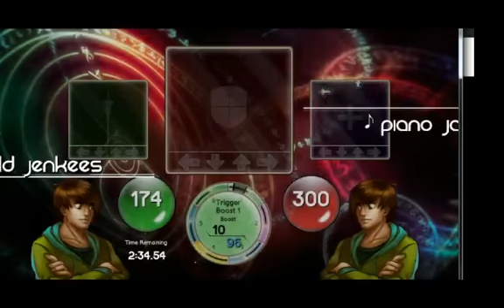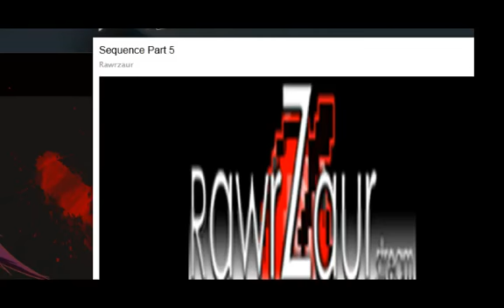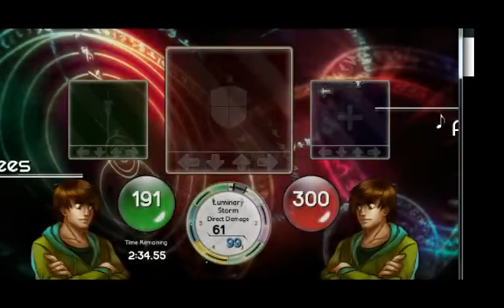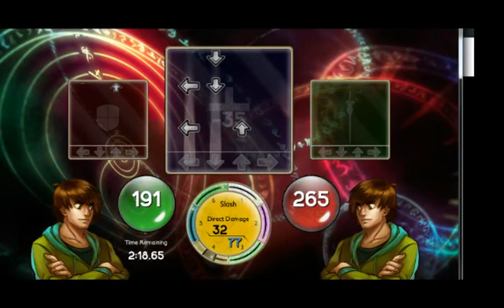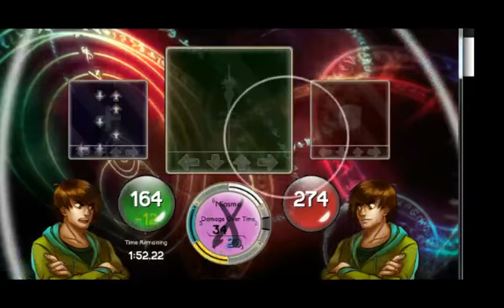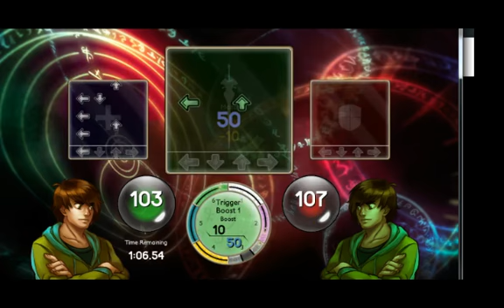Sequence Part 5